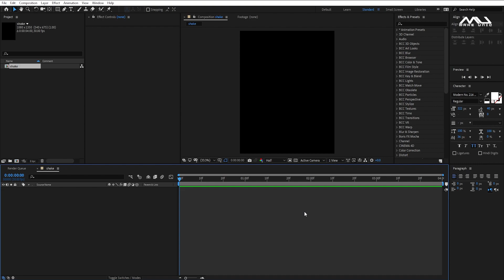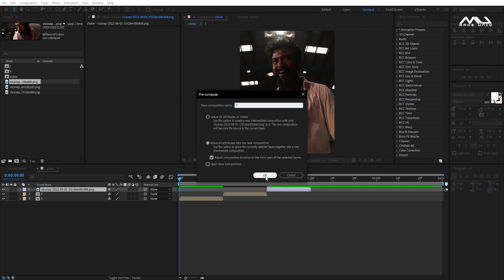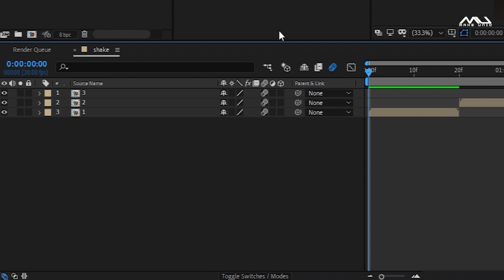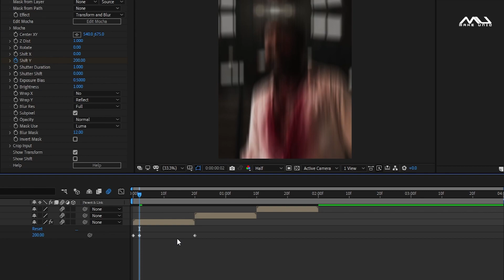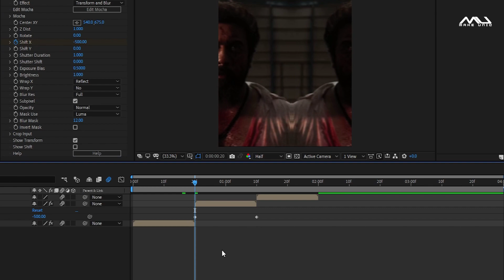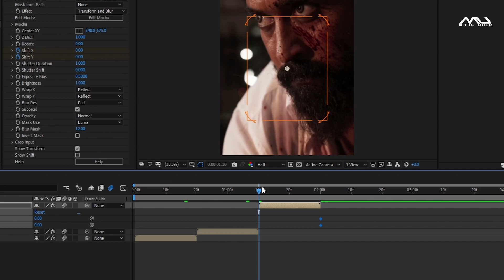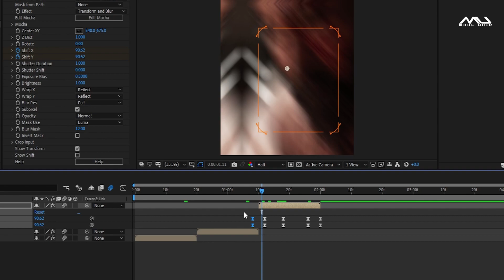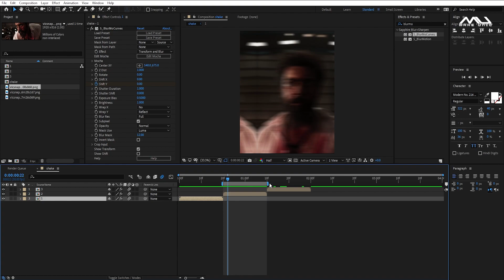After Effects X Y Shake Tutorial In Tamil | Make UNIC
Spread love